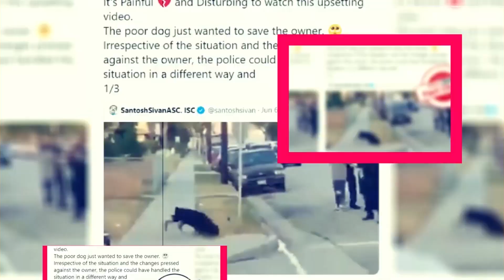The Hijacking of Flight 601 Season 1: Should You Watch Or Not? - Premiere Next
The Hijacking of Flight 601 Season 1: Should You Watch Or Not?
in this video, you will get the info related to The Hijacking of Flight 601 Season 1: Should You Watch Or Not?

Technology updates
Netflix Series
Netflix Movies
Premiere Next